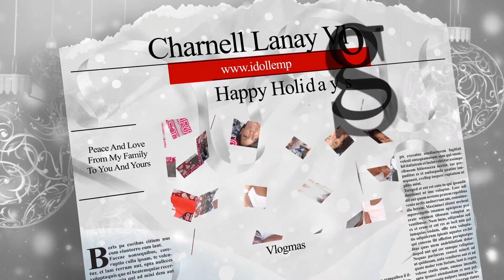Vlogmas2020|Day8|DECORATE OUR CHRISTMAS TREE WITH US|HOW TO DECORATE WITH RIBBON |TRADITIONAL STYLE💕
Charnell Hawkins
2200 N. Highyway 67 #2567

You Are Beautiful…Never Think Otherwise! XoXo

FAQ
Where did you get your nightstands?~ZGallerie

Where did you get your chrome Bookcase book case from?

Where did you get your bar cart from?

DECORATE OUR CHRISTMAS TREE WITH US|HOW TO DECORATE WITH RIBBON |TRADITIONAL💕 vlogams 2020 how to